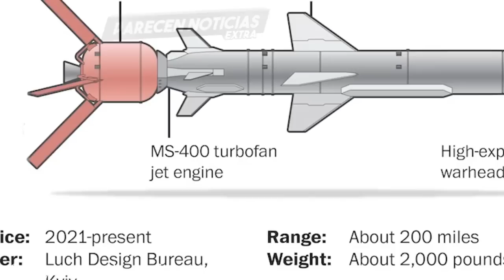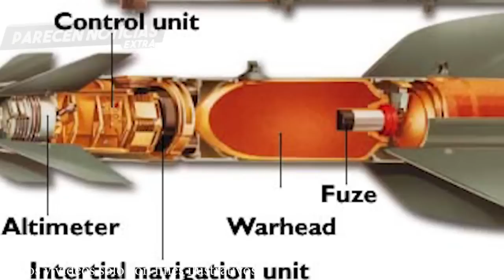En Kerch se hunden barcos es el COLAPSO TOTAL del puente de Crimea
En Kerch se hunden barcos es INEVITABLE el COLAPSO TOTAL del puente de Crimea. En horas seria destruido el puente que une a Rusia con Crimea
Este es un analisis de opinion sobre lo que sucede en Rusia Ucrania Estados Unidos y el mundo.